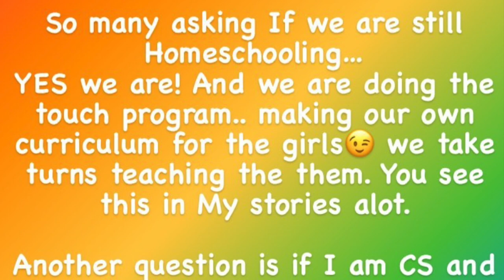PATRICK GARCIA NEW BORN BABY BOY AT NAG HOMESCHOOL ANG MGA ATE GIRLS